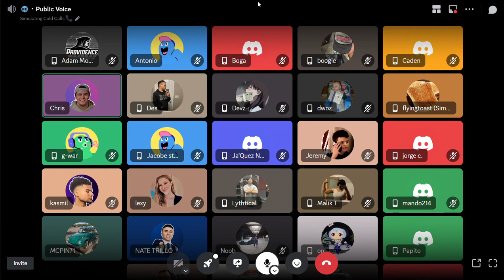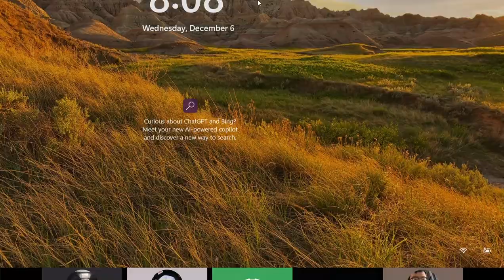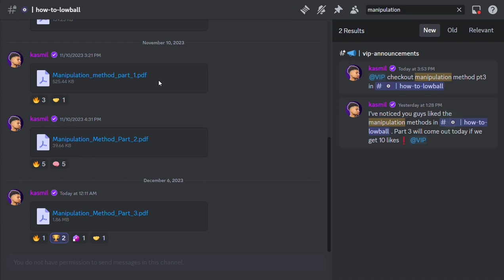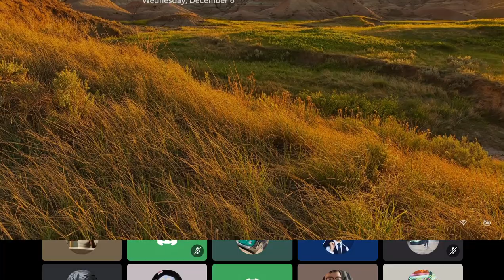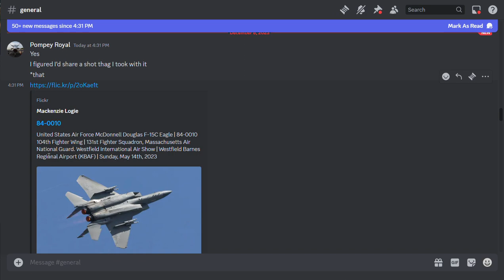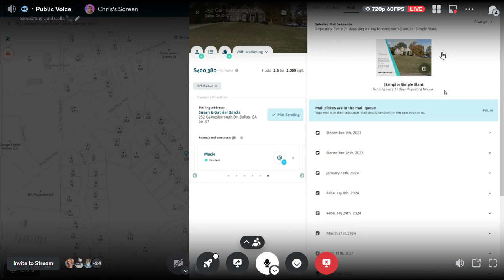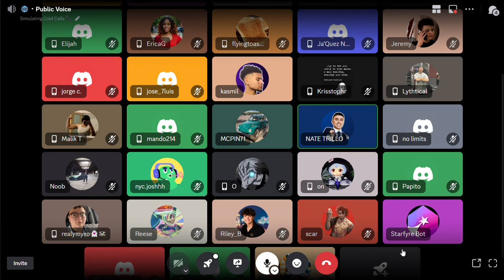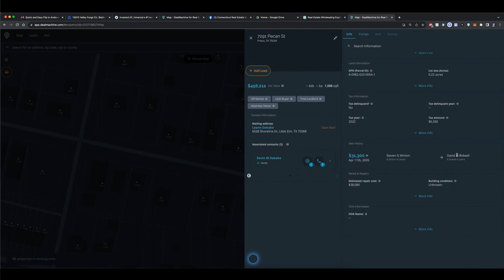sfw vc 202312061